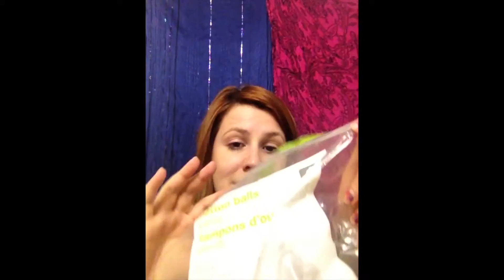Produits terminés du mois de mai !! (Organix, evolve, Avon)